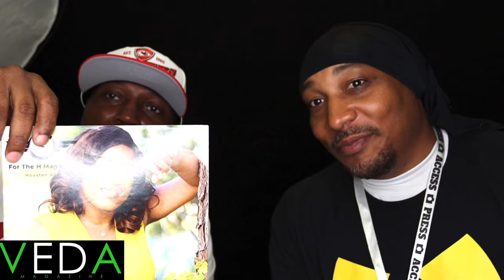VEDA Communications | Khalid Rasheed | Owner Of Pulse Magazine & For The H Magazine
VEDA Communications is a News Media Agency that focuses on maintaining integrity when informing the public about both national and international news, headlines and topics that we find to be noteworthy.